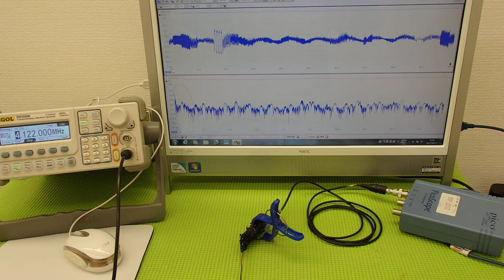オリジナル超音波プローブの「発振・制御」技術 ultrasonic-labo